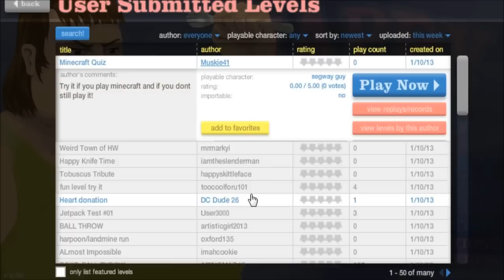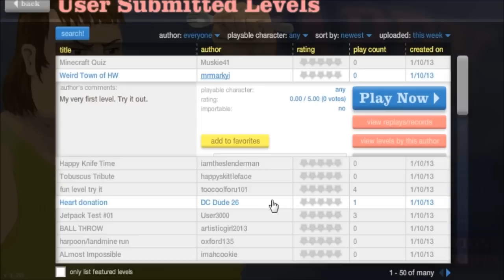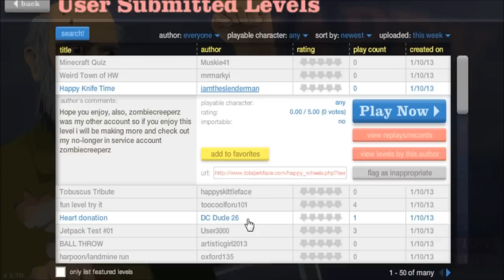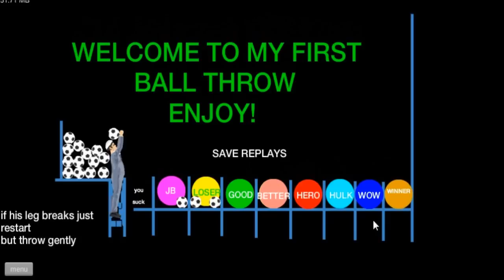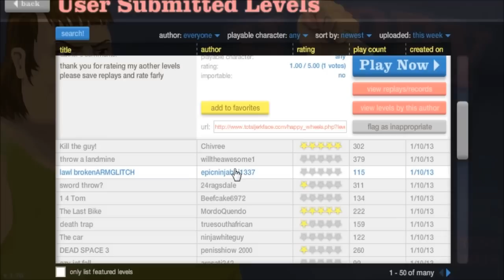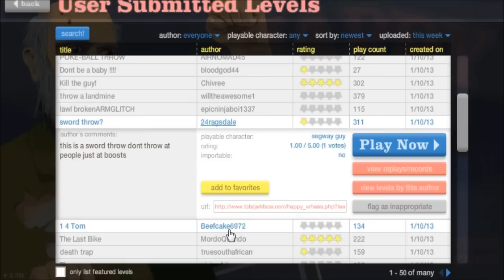Happy Wheels: Ep6 - Doing the Worm